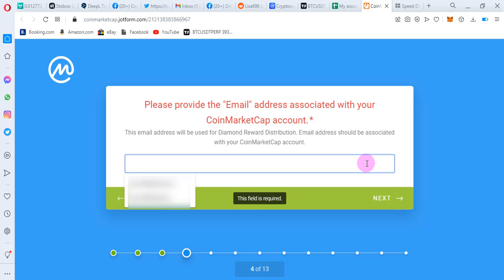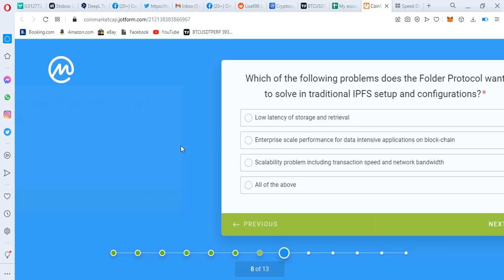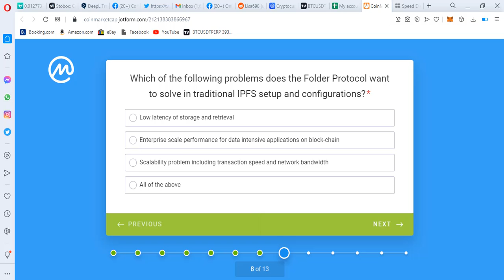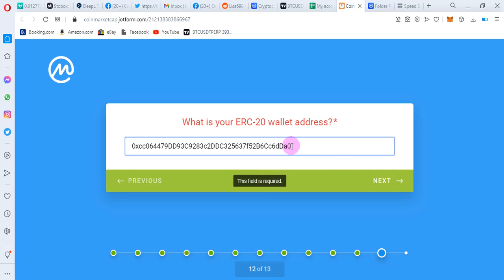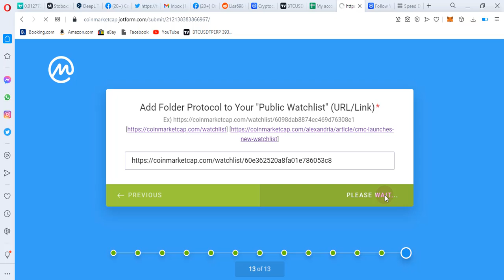FOL AIRDROP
QUIZ ANSWER :
1. Decentralized storage project with layer-2 solution as an incentive layer on top of IPFS
2. Folkee
3. All of the above
4. Exchange of cash
5. Folkee gives back the data ownership
6. FOL